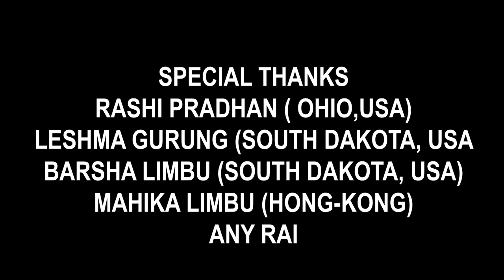Rajesh Payal Rai | Aja Timro Yad le | Badal Libu | Tek Bahadur Bhandari | OMV | 2021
Vocal : Rajesh Payal Rai
Lyrics : Tek Bahadur Bhandari
Arrange : Badal Limbu
Recordist:Badal Limbu
Studio : Mundhum
Mix : Badal Limbu
Editor:Suresh Rai
Camera: Suresh Rai
Director: Mundhum Pro
Musicians :
Sarangi : Hemanta
Flute : Nagendra Rai
Guitar : Sanjiv Limbu
Tabala / Madal / Dholak : Bharat Magar
Bass Guitar :